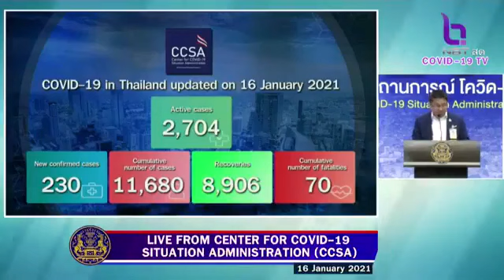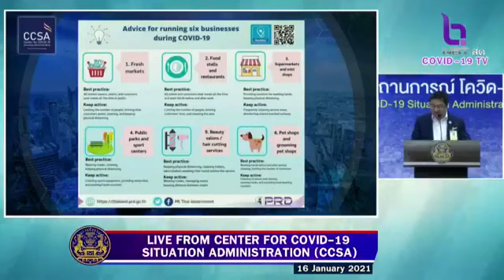Covid -19 Daily Briefing 16 January 2021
16 January 2021 -- An update from the Thai government regarding Thailand's COVID19 situation, reporting from the Center for COVID-19 Situation Administration (CCSA) at Government House

Highlights:

-The number of active cases in Thailand today is 2,704 , which is an improvement from yesterday.

-There has been a downward trend of infections in the gambling dens, the shrimp factories in Samut Sakhon province, and the rest.

-The new wave since December has given rise to about 7,400 cases so far, particularly for the new cluster. The number of cases dropped from 2,674 last week to 1,627 this week. This is a positive sign that the outbreak will soon be under control.

-Most confirmed cases were found in the 10 provinces, mostly in the eastern and the central parts of the country with over 50 cases each. They make up of more than 94% of all the cases. So the CCSA strongly encourages the people in these provinces to strictly follow the disease control measures and to practice DMHTT: distancing, mask wearing, hand washing, temperature checking, using Thai Chana-Mor Chana applications. If the figure of confirmed cases in these provinces reduces, the national curve will flatten tremendously.

-The CCSA is considering the method to increase active case findings. The Public Health and Labor Ministries are making a plan to conduct testing in the highly controlled areas, especially among migrant workers, to reduce the number of asymptomatic infections as well as assuring that infected persons, regardless of their nationalities, are actively treated with medical attention.

-The Department of Employment has confirmed that currently there is still no requirement for most foreign workers residing in Thailand to obtain COVID-19 test certificates for work permit renewal. The test is now necessary for only workers from Myanmar, Laos, and Cambodia, whereas the workers from other nationalities only need the usual medical certificates. Nonetheless, the Labor Ministry is now in the process of including COVID-19 in the list of diseases foreign workers must submit to certify that the applicant does not have any conditions. The new rule is expected to come into effect in February this year.

- For registration for legal employment, employers can now submit the names of their migrant employees on the e-Permit website starting yesterday (January 15) until February 13.

-The Ministry of Foreign Affairs has been implementing vaccine diplomacy to provide more opportunities for Thai people to access to COVID-19 vaccines by using networks from the Thai embassies around the world with international pharmaceutical agencies. The Thailand International Cooperation Agency (TIGA) also seeks cooperation to provide assistance to neighboring countries on COVID-19.

-The CCSA appreciated all the businesses that had been actively following the disease control measures to fight against the outbreak.